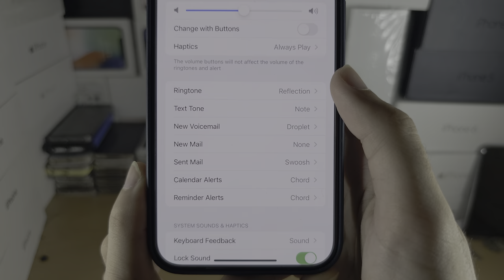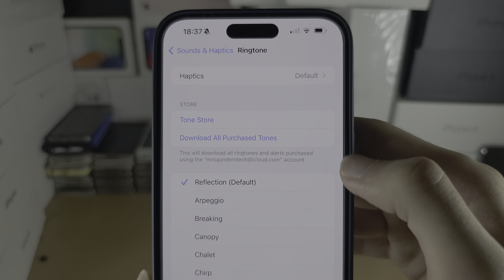How To Add Ringtone on iPhone 15 Pro Max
Learn how to add ringtone on iPhone 15 Pro Max. There are many stock ringtones to add, and via the iTunes app, you can add ringtones from the iTunes store.